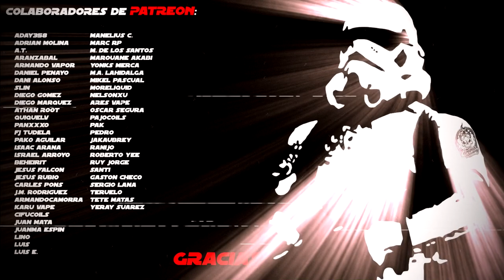Clones, baratijas y chollos | Ahorrar al vapear ¿?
Recuerda que me quedan algunas camisetas del canal disponibles: ¡no te quedes sin la tuya!. Envía un mail al correo del canal para consultar disponibilidad de talla.